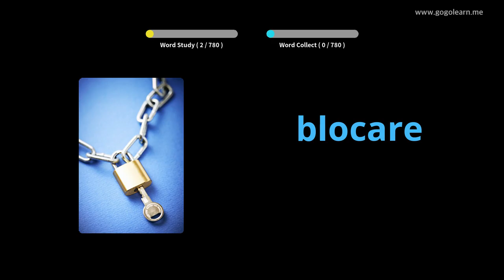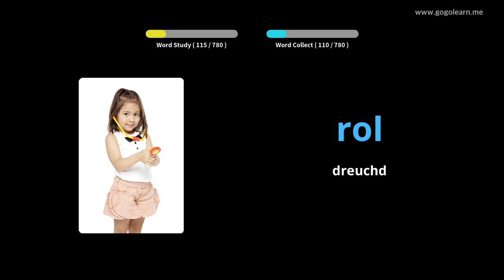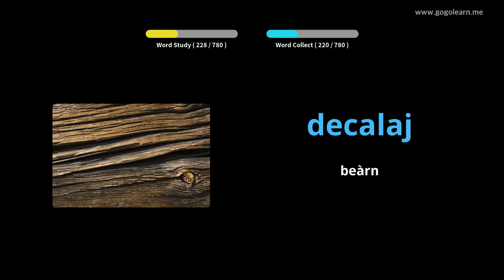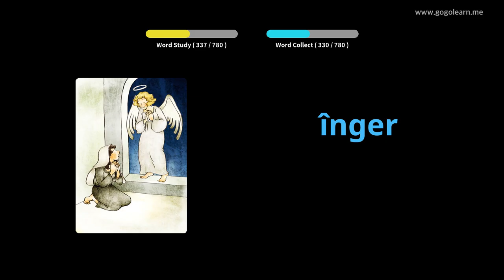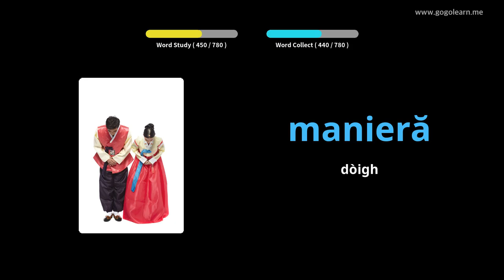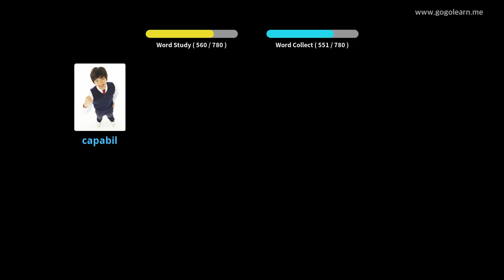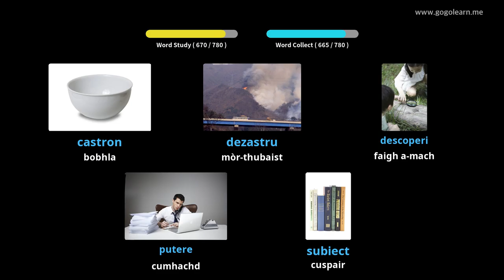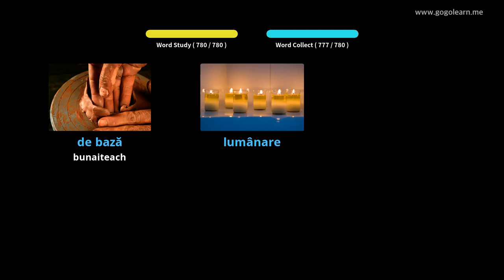Bun-sgoil briathrachas Ròmanach | Golearn